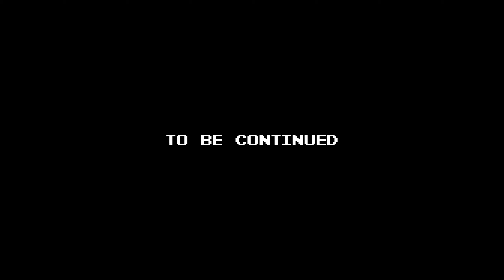GOD OF WAR (2018) - Part 6 / Playstation 5 Backwards Compatibility Gameplay / Blind Playthrough